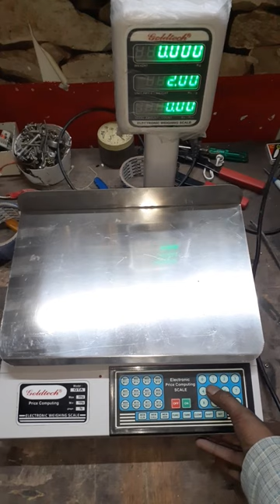Goldtech Price Computing Scale